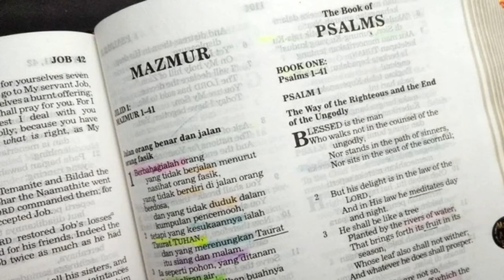Sujud Menyembah (Matius 8:2-3) Renungan Alkitab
Matius 8:2-3  Maka datanglah seorang yang sakit kusta kepada-Nya, lalu sujud menyembah Dia dan berkata: "Tuan, jika Tuan mau, Tuan dapat mentahirkan aku." Lalu Yesus mengulurkan tangan-Nya, menjamah orang itu dan berkata: "Aku mau, jadilah engkau tahir." Seketika itu juga tahirlah orang itu dari pada kustanya.